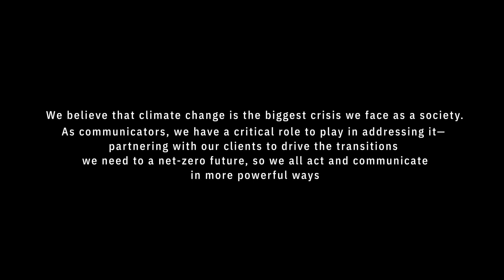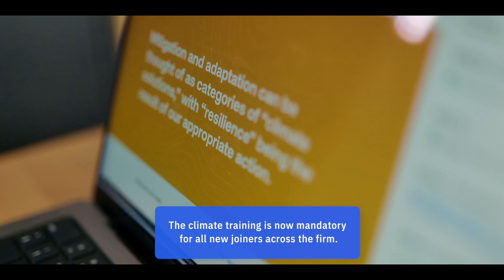Edelman’s Climate Change & Communications Training